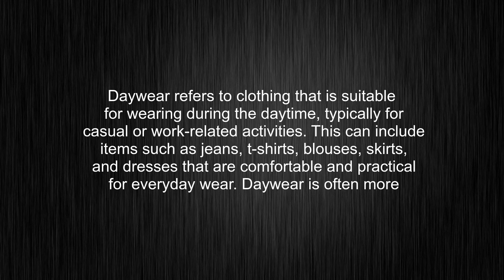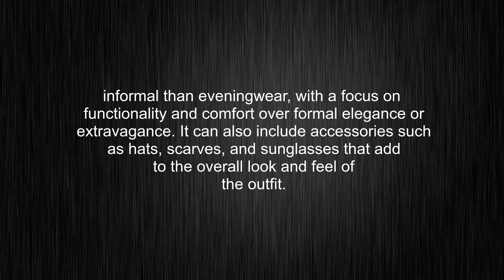What's the meaning of "daywear", How to pronounce daywear?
This video tells you what "daywear" means, how to pronounce it, provides a pronunciation guide and an accurate definition.
00:00 Pronunciation
00:26 Meaning

- What is the meaning of daywear
- How to say daywear
- What is the definition of daywear
- How to pronounce daywear

Visit our free audio/video dictionary tutorial to learn how to correctly pronounce words/names and to learn their meanings, definitions, just like daywear definition and meaning in Merriam-Webster, daywear definition and meaning in Collins English Dictionary, daywear definition and meaning in The Oxford English Dictionary, daywear definition and meaning in Longman Dictionary of Contemporary English, daywear definition and meaning in Cambridge Advanced Learner's Dictionary, and more.